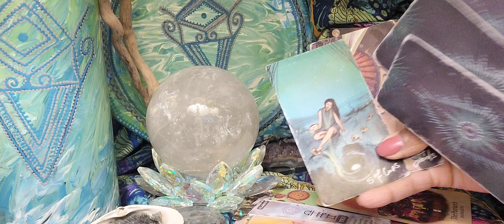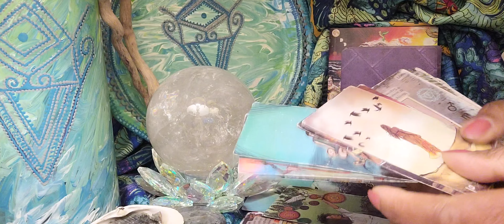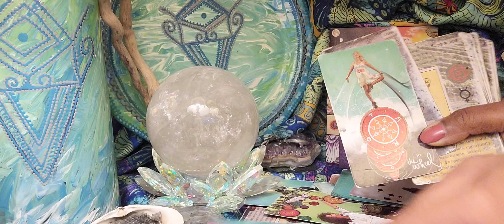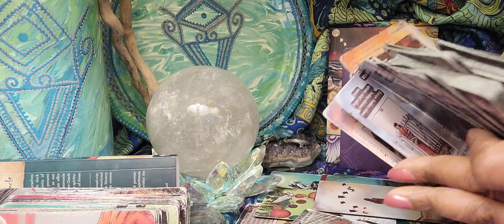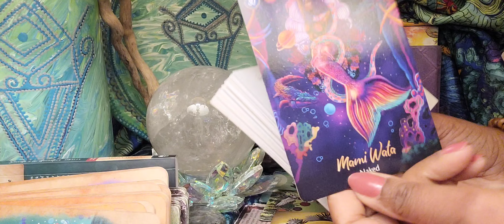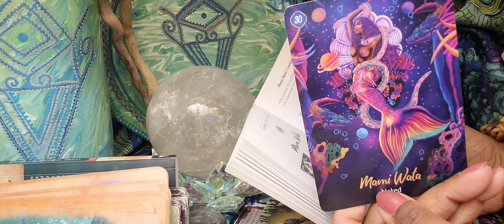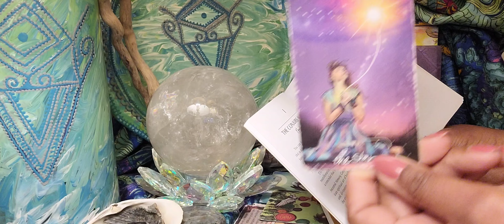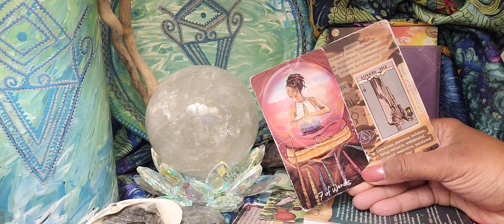Why Your Attention Is Being Diverted & What's Really Happening?